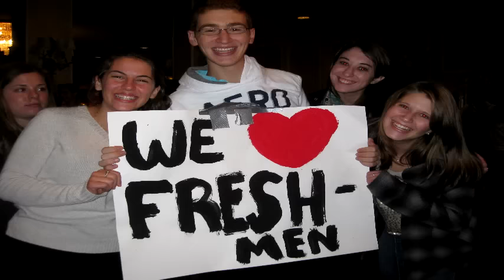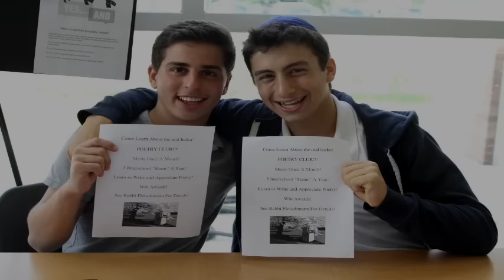Frisch Class of 2015 Presents: From Cubs to Cougars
Pictures of the Class of 2015 from the past four years of high school. Each song represents a different year. Freshmen year is the song "On my way" by The Vantage because we were all taking the first step of our journey through high school. "Count on Me" by Bruno Mars reflects sophomore year. We were becoming a more cohesive unit and knew we could always count on each other. During the pictures for junior year (insert groan here for all the grueling work we had and SATs/ACTs, etc), is the song "Good Riddance" by Green Day. It's just a fabulous song, that's the reason I chose it. Lastly is the song "On Top of the World" by Greek Fire. I love this song so much and I've been patiently waiting for the right opportunity to use it. Here we are, as seniors, and we ARE on top of the world (at least that's what we would like to think)! And thanks to Sarah Barth for suggesting the song "Count on Me"! And another thank you to all those whom helped by sending in pictures or allowing me to use your power to save the video. You all know who you are. Thank you everyone for all your help!

Edited by Lisa Appelbaum '15